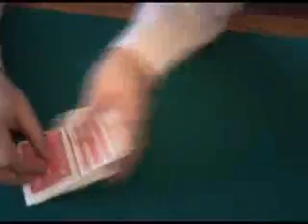スタナー Stunner Deck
手品屋